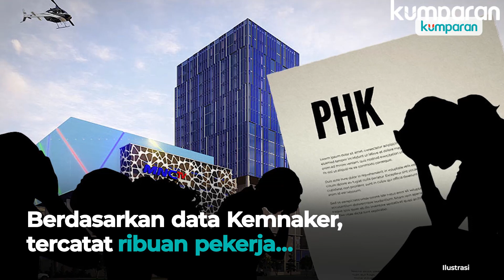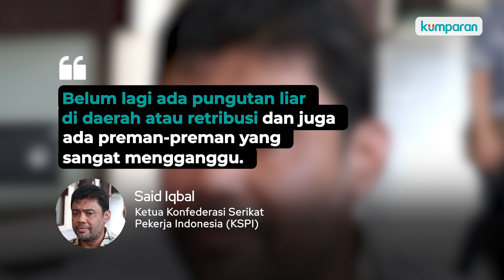Data Jumlah Buruh Terkena PHK Akibat Perusahaan Hengkang dari Karawang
Asosiasi Pengusaha Indonesia (Apindo) Kabupaten Karawang mencatat ratusan perusahaan angkat kaki dari wilayah industri tersebut. Dengan hengkangnya banyak perusahaan tersebut, dipastikan tenaga kerja di sana terkena pemutusan hubungan kerja atau PHK. Berdasarkan data yang diperoleh dari Kementerian Ketenagakerjaan (Kemnaker) yang diterima kumparan, Senin (20/6), tercatat pada tahun 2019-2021 terdapat ribuan pekerja yang terkena PHK di Kabupaten Karawang.